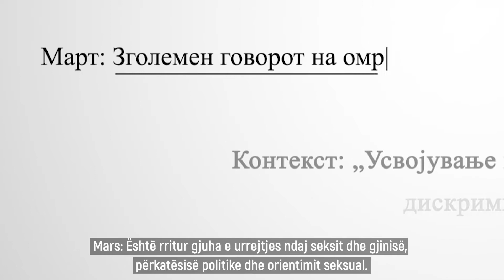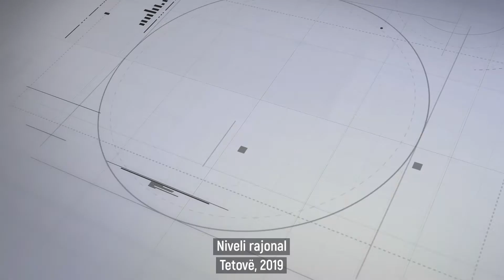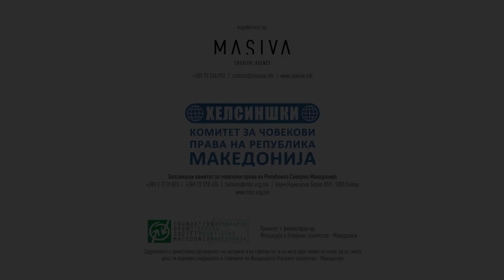Gjuha e urrejtjes - Tetovë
Niveli rajonal
Tetovë, viti 2019

Më shumë gjuhë të urrejtjes për shkak të:
Përkatësisë etnike – Në nivel lokal ndërmjet bashkësive etnike  dhe
Përkatësisë politike  - për zgjedhjet presidenciale të vitit 2019 edhe kritika të drejtuara drejtë pushtetit lokal.

GJUHA E URREJTJES NË REPUBLIKËN E MAQEDONISË SË VERIUT
Konteksti nacional Viti 2018: 134 raste të paraqitura Viti 2019:
538 raste i referohen përkatësisë etnike (30%), orientimit seksual dhe identitetit gjinor (30%), përkatësisë politike (16%) dhe seksit dhe gjinisë (16%).